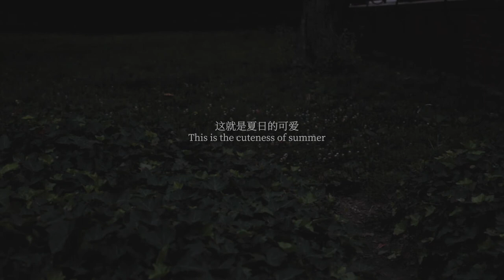Vivian.Juba VLOG.08: Summer Week ASMR | poached egg, pickled radish, tea and shrimp congee | 盛夏一周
One hot week passed by, another is coming over. I survived the week by slowing down and doing things that I like one at a time (especially the long-waited pickled white radish - luobo, or daikon). No rush, no sweat.

In the end, we had a lovely walk in the park, with fireflies emerging from everywhere. Amazing.